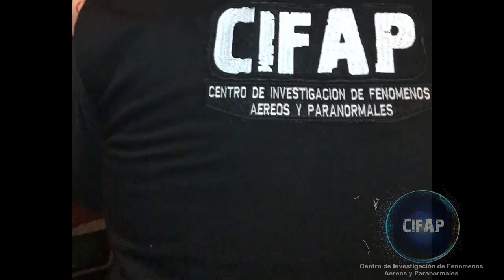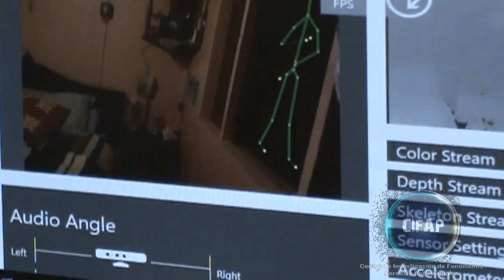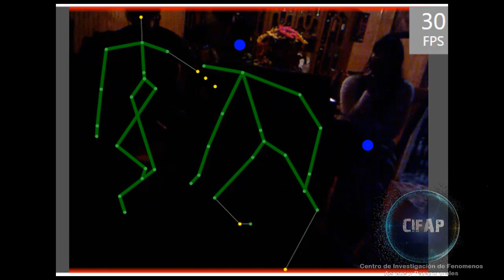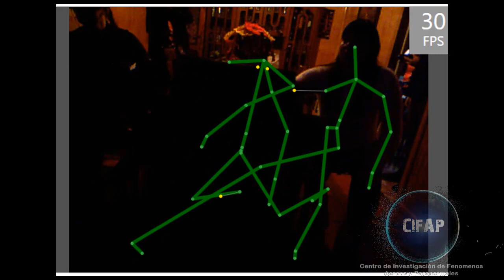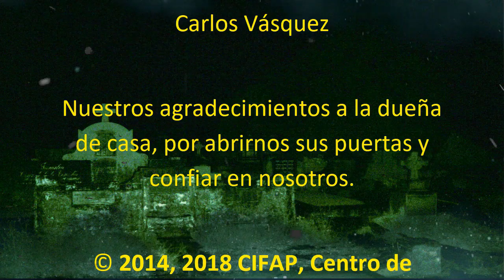CASO 56 Langdon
CASO Nº 56 de CIFAP, presenta la experiencia de dos chicas que han visto a un niño deambulando por los pasillos de la casa, también a la abuela fallecida, que seguramente quiere dar algún mensaje, se escuchan ruidos, se ven sombras, encienden la luz por la noche, mueven objetos, son parte del diario vivir acá. La investigación arrojó que el motivo de la actividad paranormal es producto de rituales de tipo Palo Monte y Orisha, también relacionado con la magia negra. No se lo pierdan. Espero les guste.